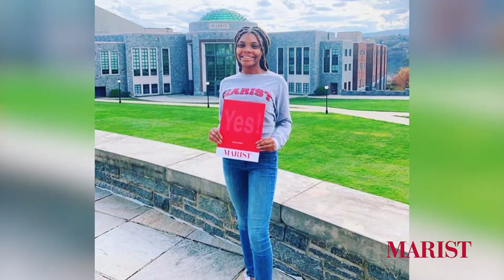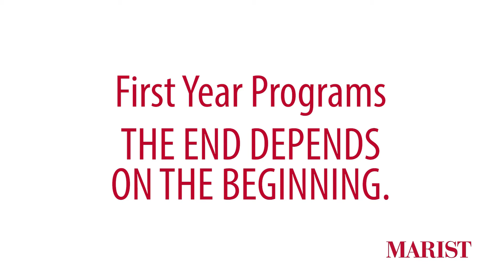2020 Marist New Student Orientation - Welcome from Robin Torres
Marist's 2020 New Student Orientation was held virtually over 12 weeks with over 140 pieces of online content for incoming first year students to learn more about the college.

Edited by Meghan Graham